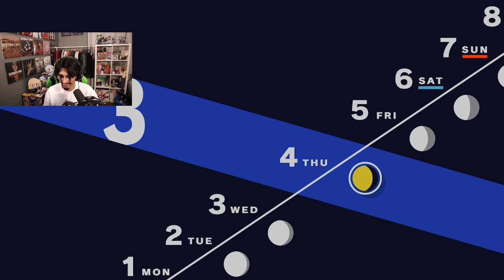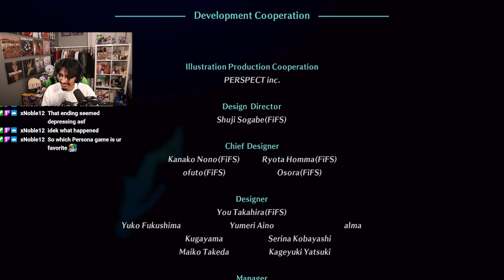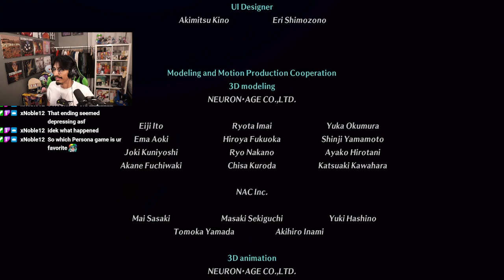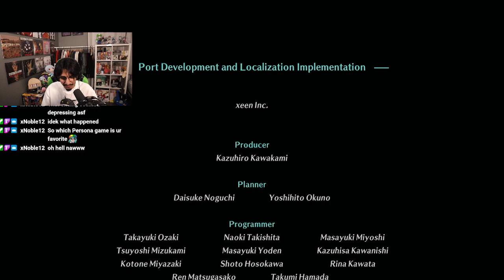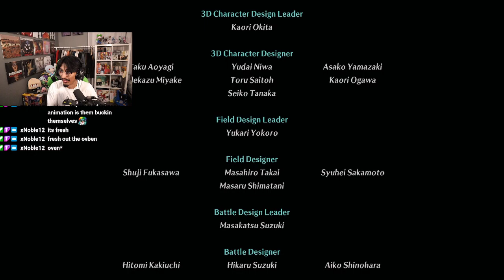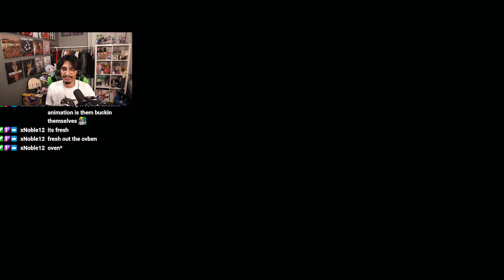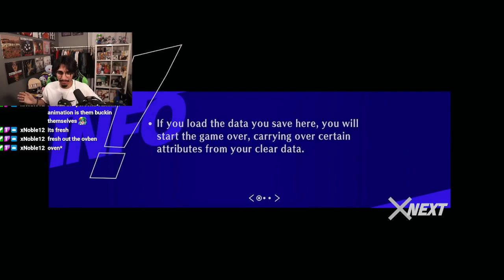THE ENDING GOT ME I LOVE THIS GAME! - Persona 3 Reload #25 - First Playthrough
I LOVED THIS GAME SM AND IM GLAD THIS WAS THE FIRST GAME I EVER STREAMED! :D